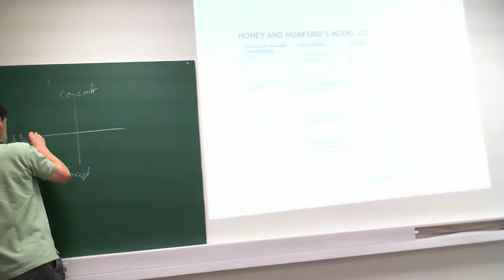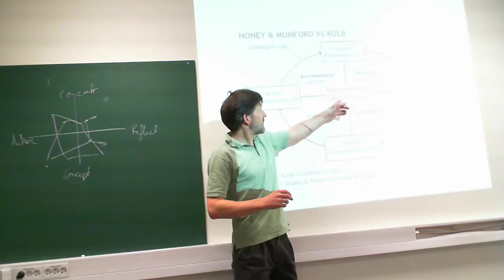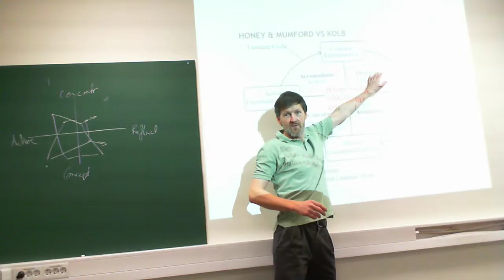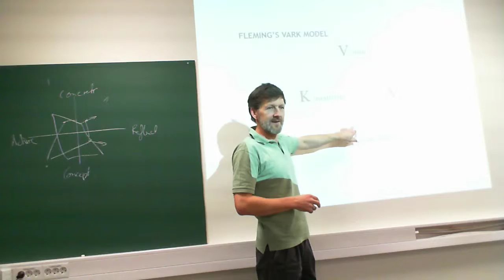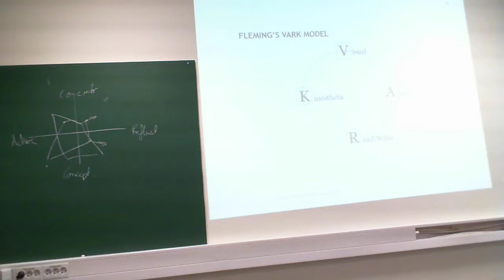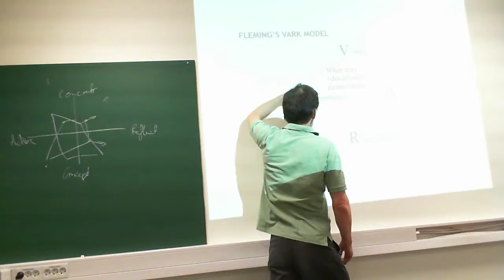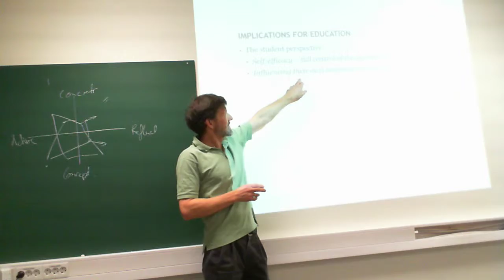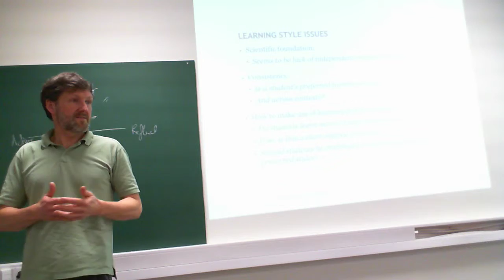IMT4007 Week 2, 2015, part 2: Learning Styles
Serious Games, Week 2, part 2: Learning styles